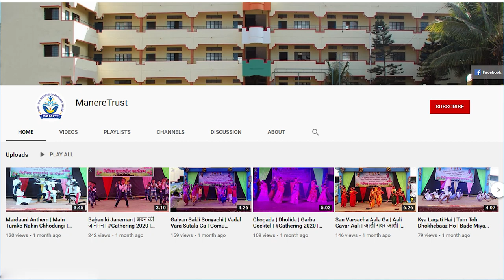Shivjayanti 2023 | शिवजयंती | आस्ते कदम | झुलवा पाळणा | पोवाडा | शिवबा राजं गीत | भाषणे